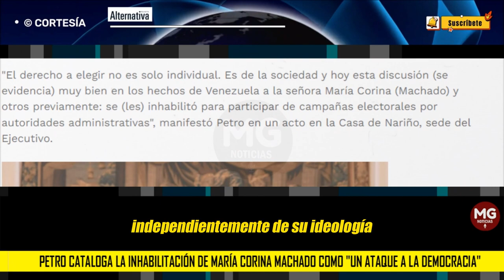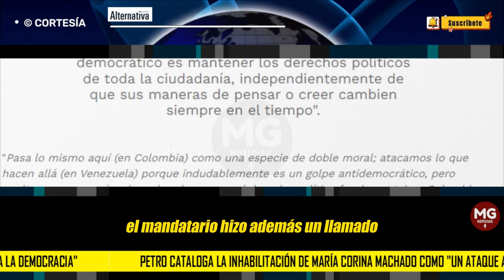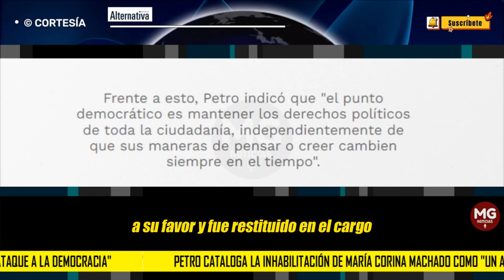¿FUEGO AMIGO? 🔴 Petro cataloga la inhabilitación de María C Machado como "un ataque a la democracia"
El presidente de Colombia, Gustavo Petro, calificó este lunes la inhabilitación electoral de la líder opositora venezolana María Corina Machado como un "golpe antidemocrático" y defendió que el objetivo de la democracia es "mantener los derechos políticos de toda la ciudadanía" independientemente de su ideología.
EFE | REVISTA ALTERNATIVA